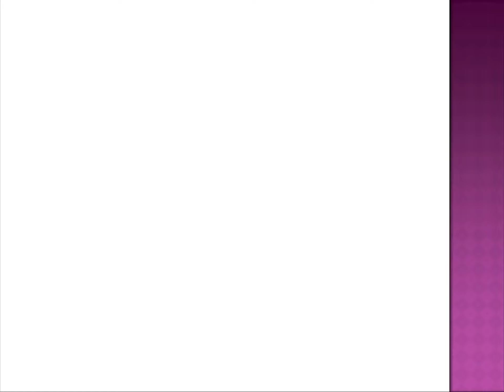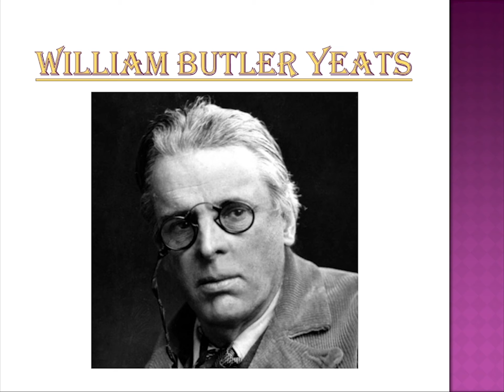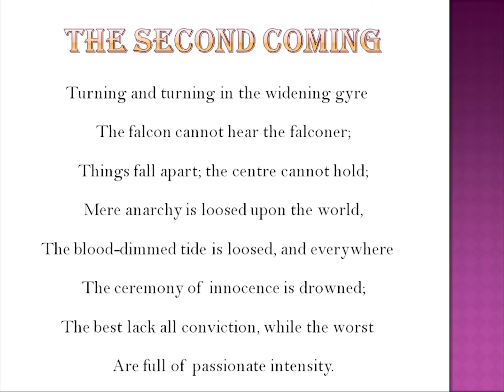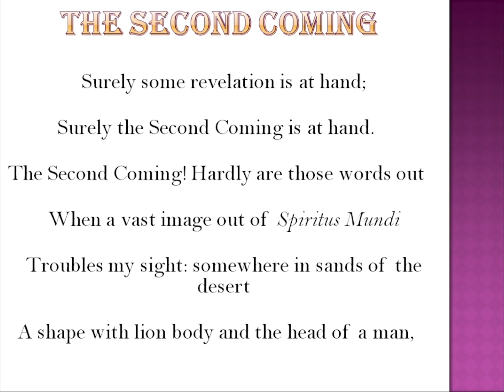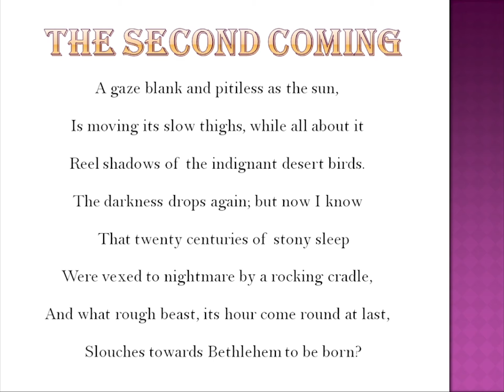2nd Coming By William Butler Yeats Critical Analysis and line by line summary Explained in Urdu